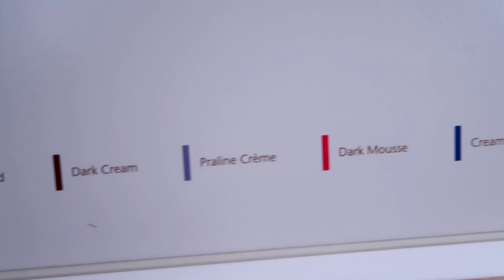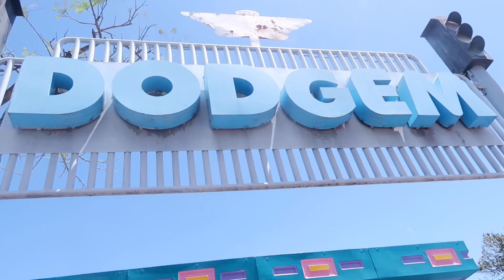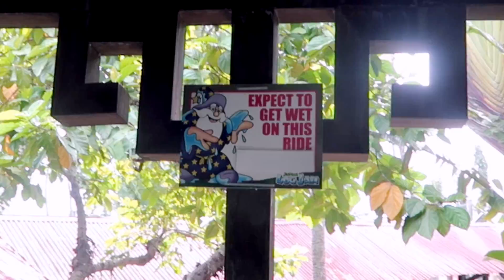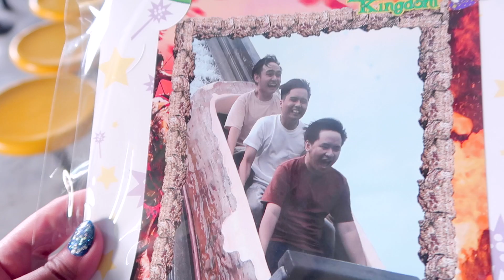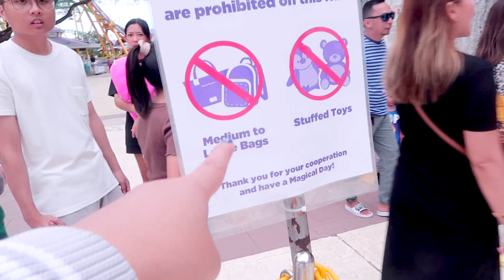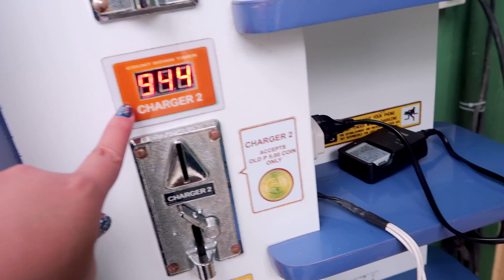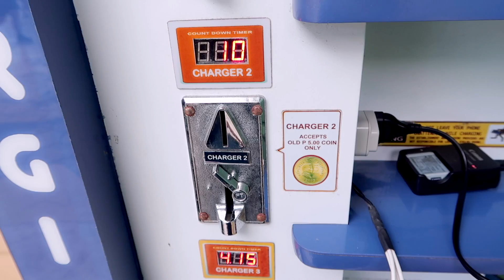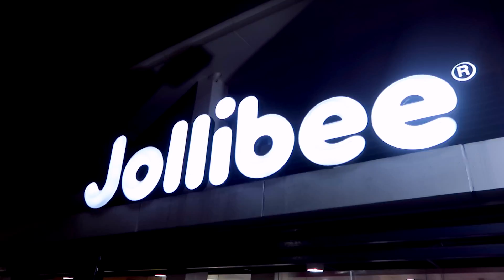ENCHANTED KINGDOM W/ MY FAMILY 💜✨(PINATANGGAL WIG KO, NANDITO PO KAPATID KO, NO REACTION CHALLENGE)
Annyeong, EUNiverse~ Welcome or welcome back to another FAMILY VLOG!! ✨✨✨ This time, at ENCHANTED KINGDOM 💜💜💜 I hope you enjoy watching and 많이 많이 사랑해주세요~ ♡

LINKS to the CLOTHES we wore in this VLOG:
Eunice's Rawr Jacket

OTHER ITEMS:
Cinnamoroll Neck Pillow

⭐️ TIPS and EXTRA SUPPORT ⭐️
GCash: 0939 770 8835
It would really be of huge help to our channel 💕